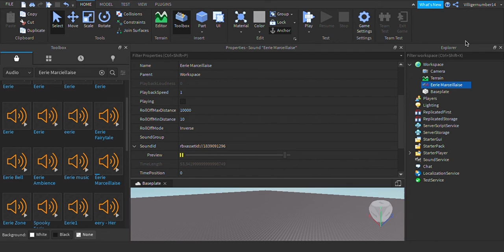Daisy's Origin Theme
A Little Bit Higher Pitched